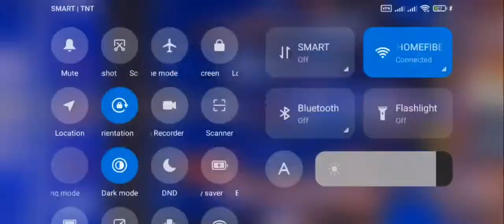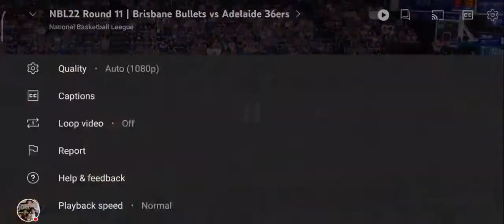Kai 36ers vs. Bullets | Watch Party!